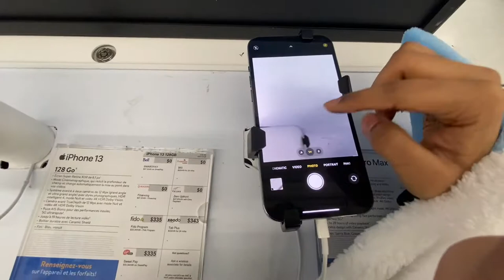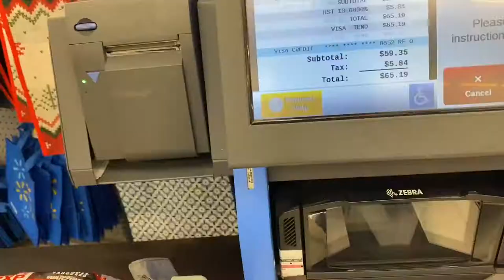Walmart Shopping 🛍 🛒 |Wna’s controversy 🤦‍♂️🤷‍♀️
Welcome to New Video !!

Gapshap wth AmWna